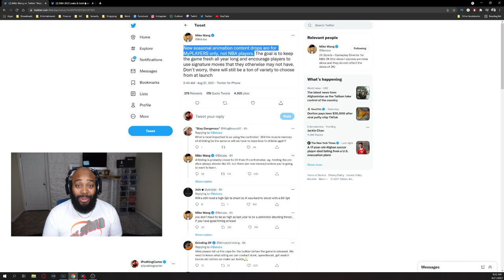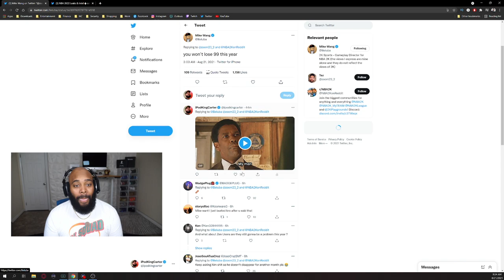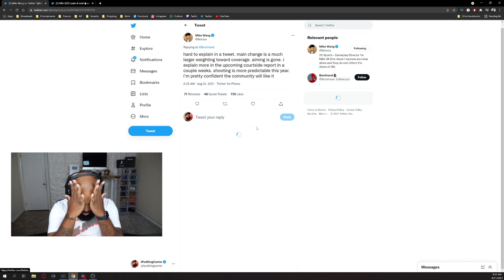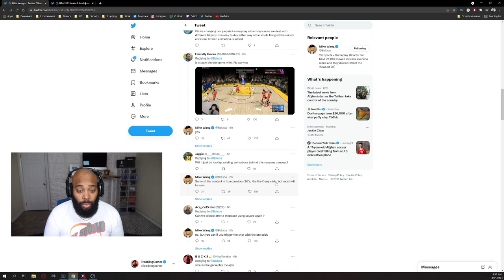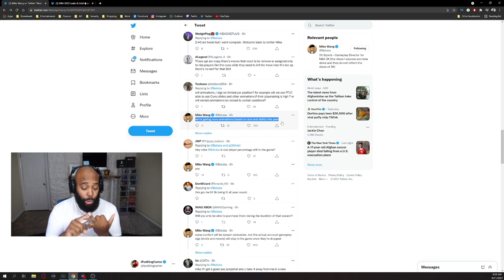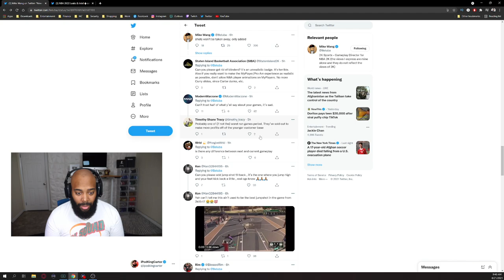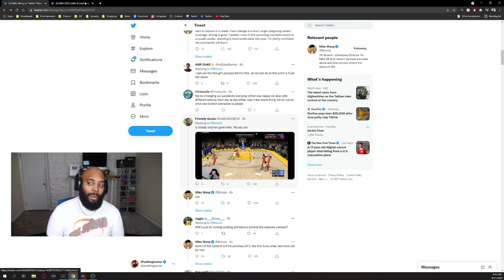NBA 2K22 DEV NEWS: Shot Aiming Taken out of Game + 99 Overall Stays & Mike Wang Talks Dribble Moves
NBA 2K22 - Shot Aiming is GONE + Players Won't Lose 99 Overall + Mike Wang Talks Seasonal Content